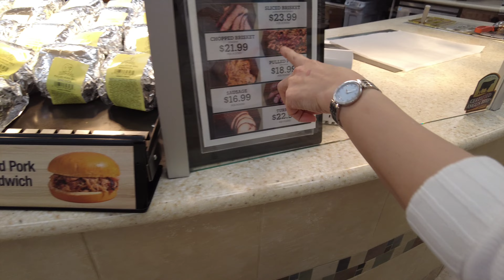❤️Cây xăng Buc ees lớn nhất thế giới To thế nào ? Xem hoa Bluebonnet tuyệt đẹp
Pho và Ngọc thường chia sẽ về cuộc sống ở mỹ cho các Bạn gần xa hiểu nhiều thêm về cuoc song o my. Hôm nay Ngọc và Pho tính đi tới chỗ vườn thú safari của Vương Pham rồi sẽ rồi sẽ ghé đi xem cánh đồng hoa Bluebonnet, Bluebonnet là một loài hoa dại nhưng nổi tiếng về đẹp mê nhất là Chị Em phụ nữ nhưng trước hết Ngọc sẽ giời thiệu cho các Bạn ở xa biết về cây xăng lớn nhất thế giới trong và ngoài có gì, sau khi đỗ xăng xong tính đi lên Vương Phạm nhưng đổi ý vì vẫn còn sớm đi xem hoa Bluebonnet xong thì trên đường về ghé qua vườn thú Vương Phạm thì tiện nhất vídeo này sẽ cho các Bạn biết cây xăng Buc ees lớn nhất thế giới có gì và sẽ đi xem hoa Bluebonnet. Cảm ơn Bạn rất nhiều đã xem vídeo này.

cuoc song o my - Khám phá phá cây xăng Buc ees lớn nhất thế giới và cánh đồng hoa dại Bluebonnet cực đẹp